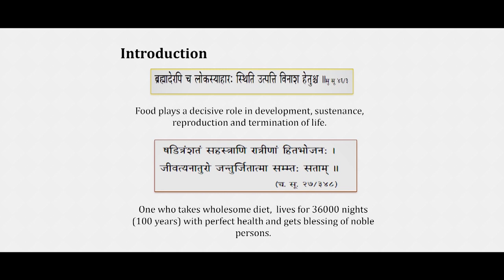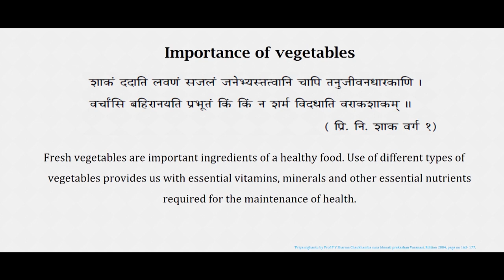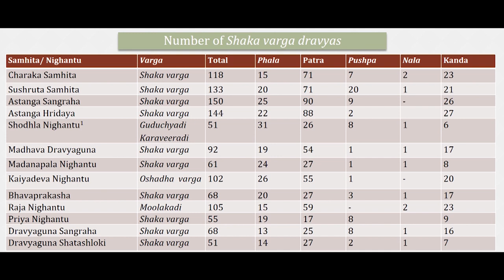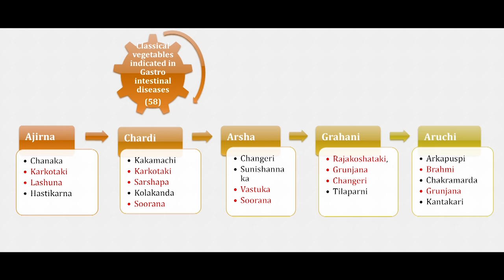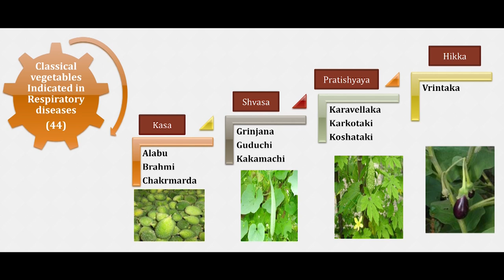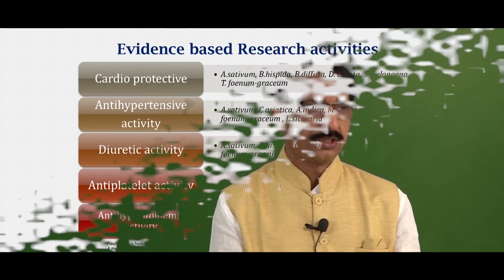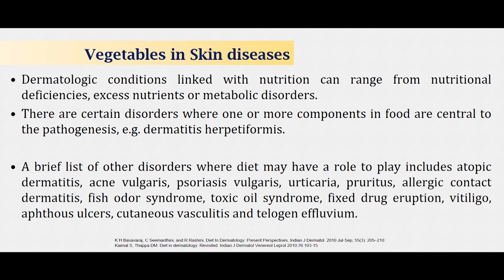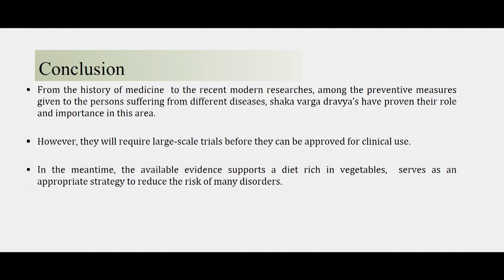Lecture on "Role of Vegetables" By – Prof. Vd. Rabinarayan Acharya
Lecture on:
"Role of Vegetables"
By – Prof. Vd. Rabinarayan Acharya
Dean, IPGT&RA, Professor and Head Dravyaguna,
Institute for Post Graduate Teaching & Research in Ayurveda,
Gujarat Ayurved University, Jamnagar, Gujarat